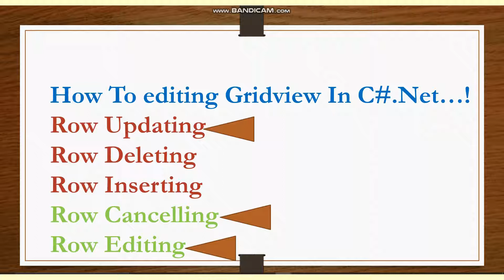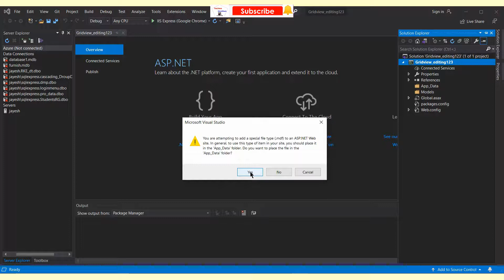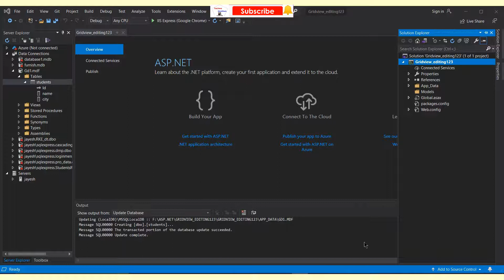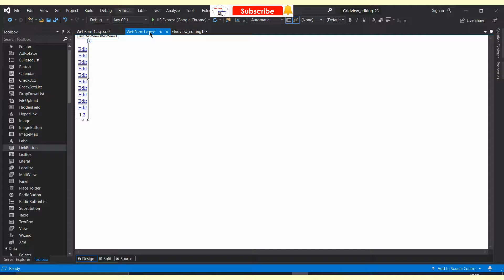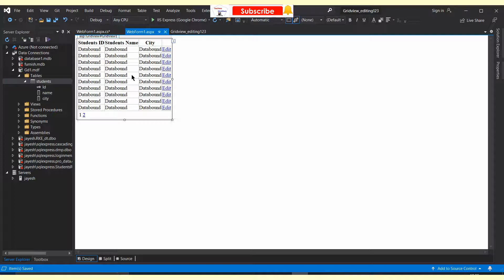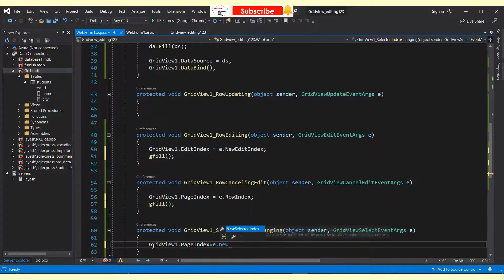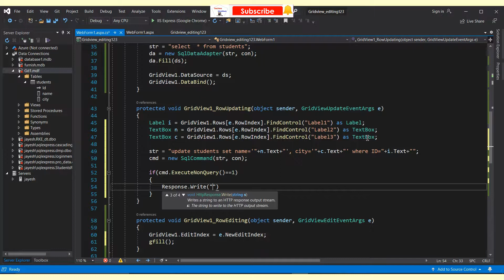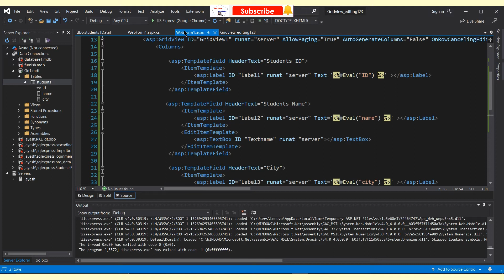Gridview RowUpdating in asp.net c# || ASP.Net C# Tutorial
Hello friends 👋

***👤 Profile✅